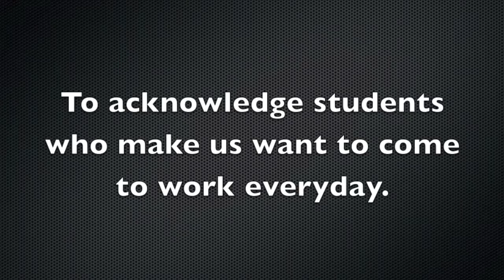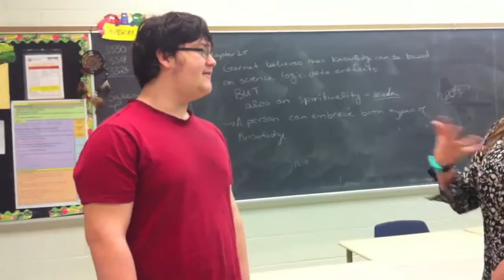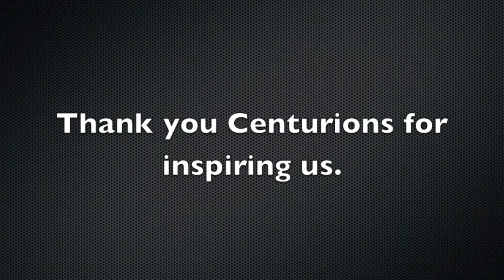Centre Hastings Secondary School Inspiration - Random Acts of Kindness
For Random Acts of Kindness Week, the CHSS staff decided to thank a few students who inspire them daily! Thanks for being awesome CHSS staff and students!